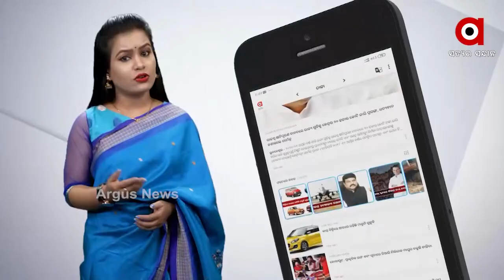ସମଲପୁର୍ ଜିଲ୍ଲା ରେଙ୍ଗାଲି ମୁଖିଆ ଛକ୍ ମାନ୍ କେ ଏବେତକ୍ ଲାଗି ନାଇ ପାରଲା ଷ୍ଟ୍ରିଟ୍ ଲାଇଟ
ସମଲପୁର୍  ଜିଲ୍ଲା ରେଙ୍ଗାଲି ମୁଖିଆ ଛକ୍ ମାନ୍ କେ ଏବେତକ୍ ଲାଗି ନାଇ ପାରଲା ଷ୍ଟ୍ରିଟ୍ ଲାଇଟ । ସବୁଦିନ୍ କେତନି କେତେ ଗାଡି ମଟର ଯା-ଆସ କରବାର୍ ଲାଗି ଲୁକ୍ ମାନକର୍ ମନେ ଆକ୍ସିଡେଣ୍ଟ୍ ର ଡର୍ ରହୁଛେ। ଇ ନେଇକି ବାର୍ ବାର୍ ସ୍ଥାନୀୟ  ଅଞ୍ଚଲର୍ ଲୁକେ ଅଭିଯୋଗ୍ ଉତାରୁ ବି ଶୁନବାର୍ ନାଇ ପ୍ରଶାସନ କି ଏଲଏଣ୍ଟି   କମ୍ପାନୀ ।